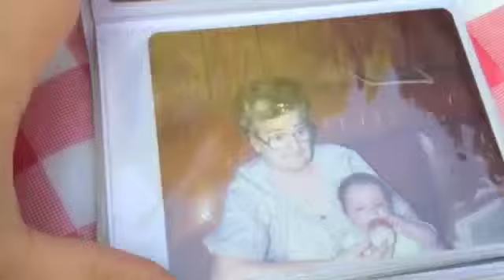PRAY FOR MOMA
Also

Mobile Alabama
36618

Mobile Alabama
36618

Mobile Alabama
36618